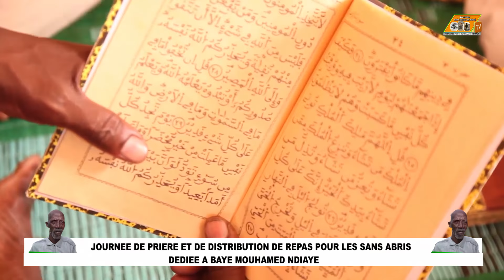JOURNEE DE PRIERE ET DE DISTRIBUTION REPAS POUR LES SANS ABRIS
🔴A.A.T.G.W (Association Ande Taxawu Gni Weredi Tè Yalla Rek Takh🔊)
👇👇👇CONTACT PORTER ASSISTANCE AUX MALADES MENTAUX👇👇👇